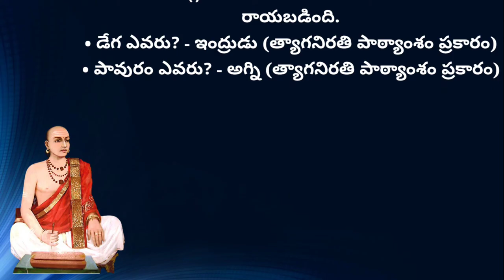నన్నయ || Nannaya || DSC/TRT, TET